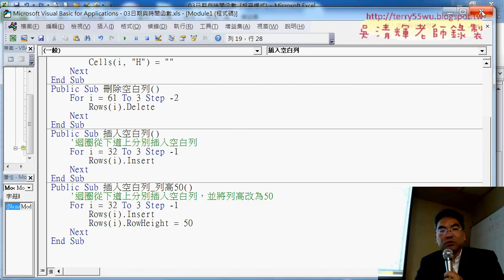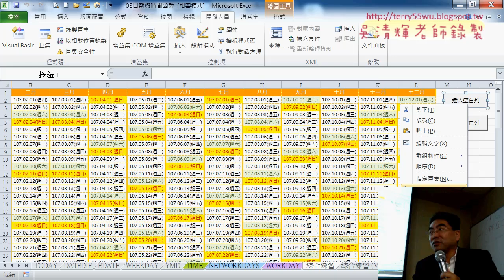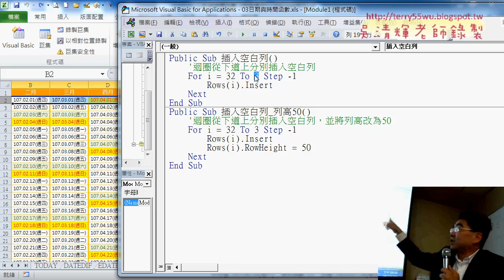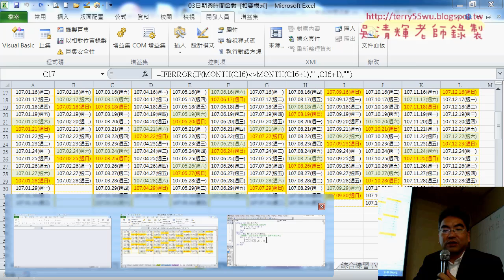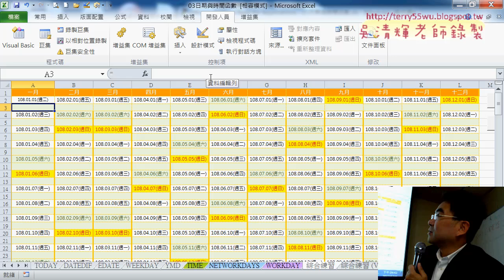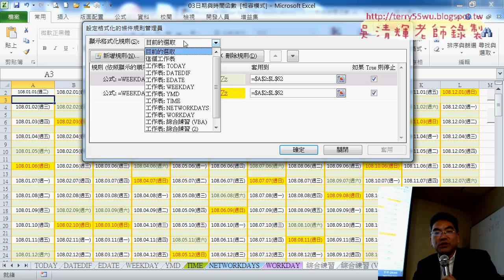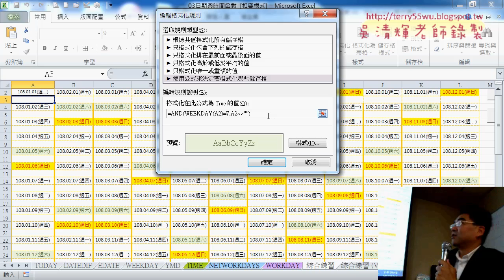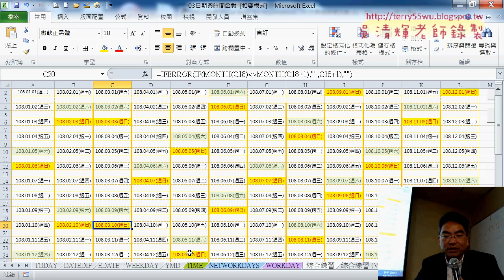06 用VBA插入空白列